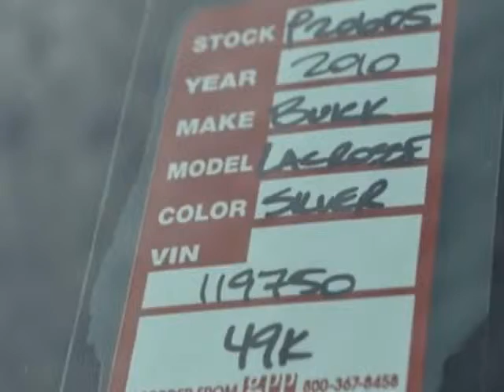2010 Buick LaCrosse 4dr Sedan CXL 3.0L FWD Sedan - Wilmington, NC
Jeff Gordon Chevrolet, Wilmington, NC - Buick LaCrosse 4dr Sedan CXL 3.0L FWD